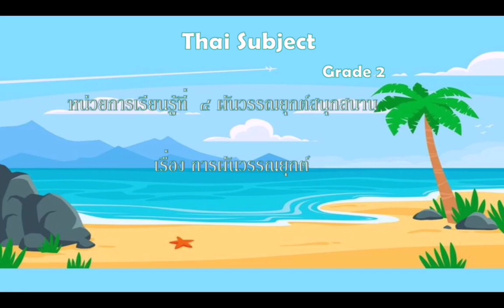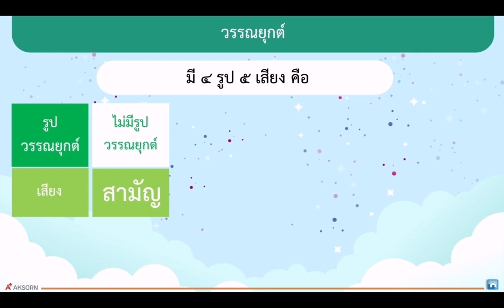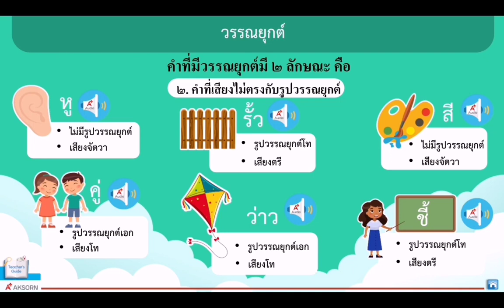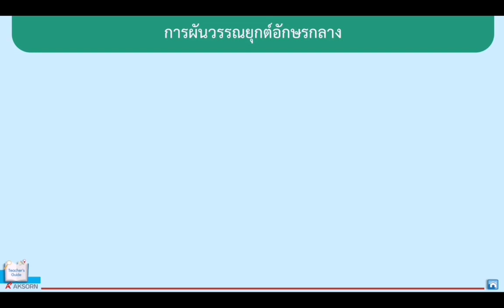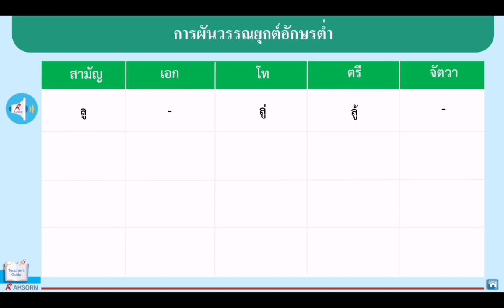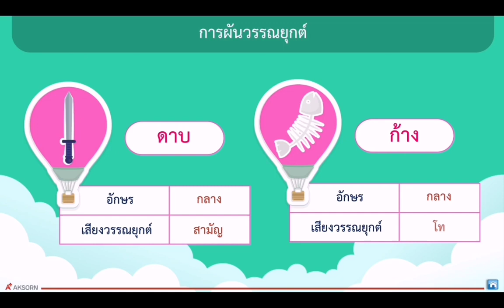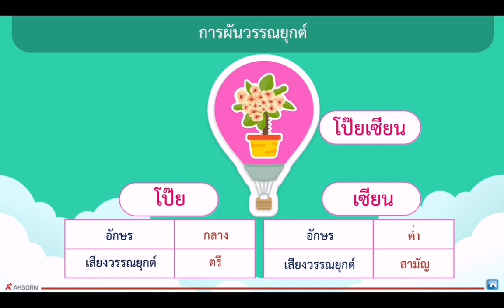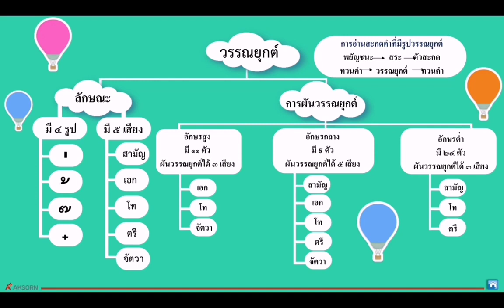Grade 2 : Thai Subject || Week 8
รายวิชา ภาษาไทย ระดับชั้นประถมศึกษาปีที่ 2 สัปดาห์ที่ 8